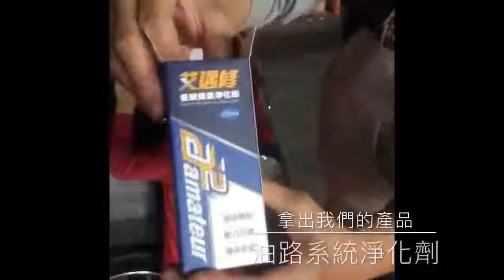【艾邁修】【汽車篇】油路系統淨化劑-使用教學-汽油精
＠透過這影片讓大家知道如何使用我們的【油路系統淨化劑】
＠使用方法很簡單
1. 打開油箱蓋
2. 拿出我們的產品，倒入油箱
3. 蓋上油箱蓋，發車運轉。
＊＊＊＊＊補充說明＊＊＊＊＊
1. 如果油箱是滿的，就直接加入產品即可
2. 如果油箱沒有滿，也可以先加入產品，但記得要把油加滿

🔘剪輯軟體:Final Cut Pro